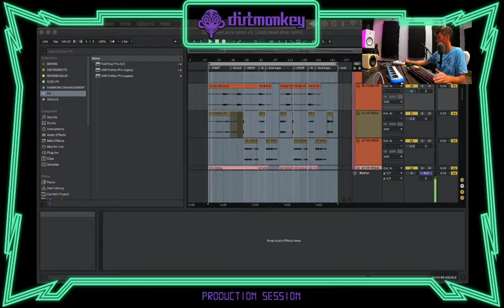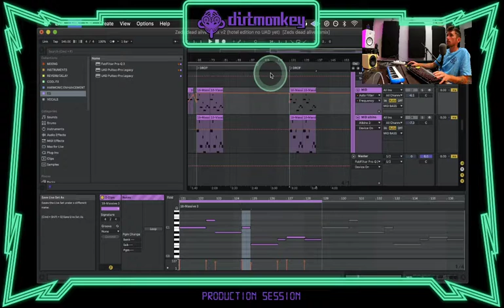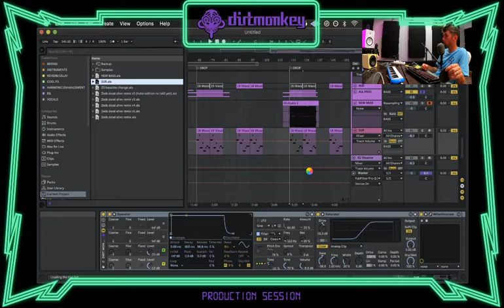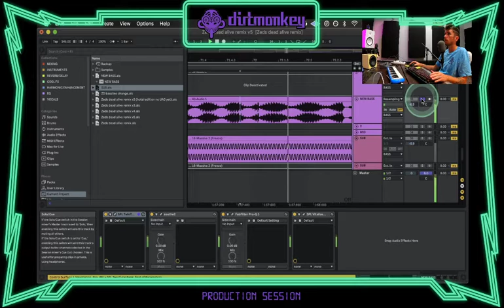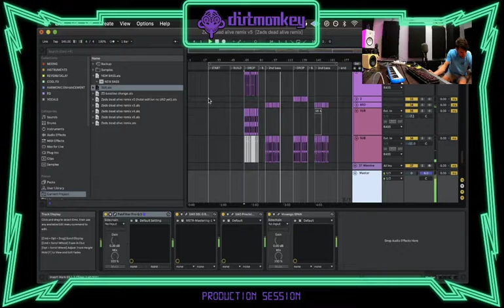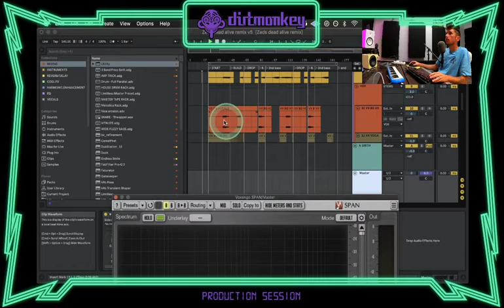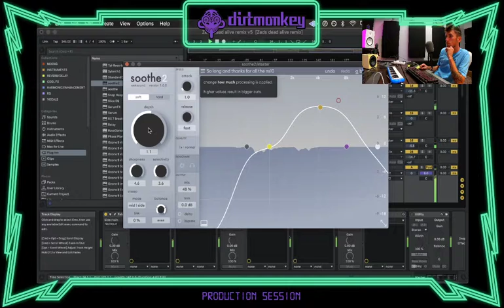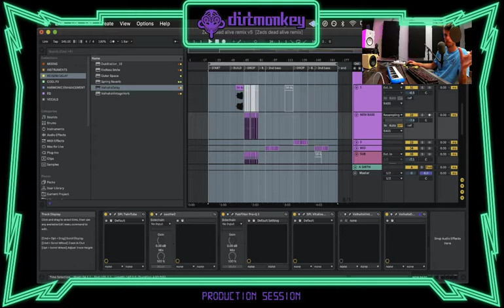7/28/2021 🚀 Polishing up some tunes 🚀